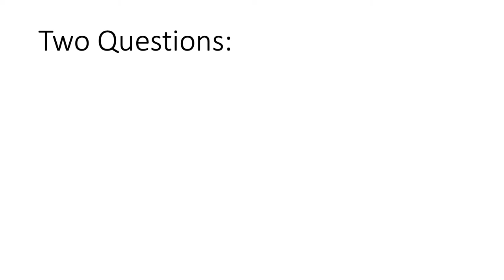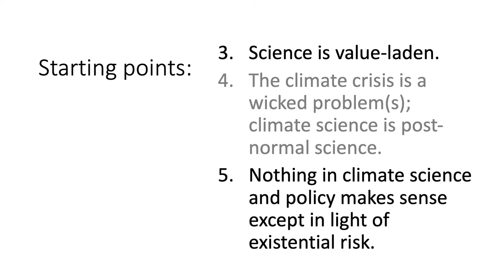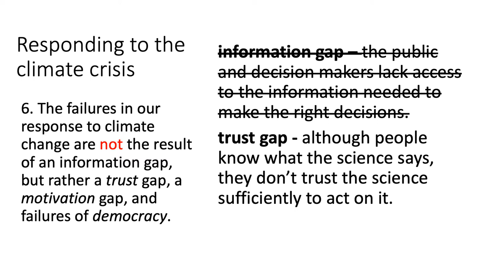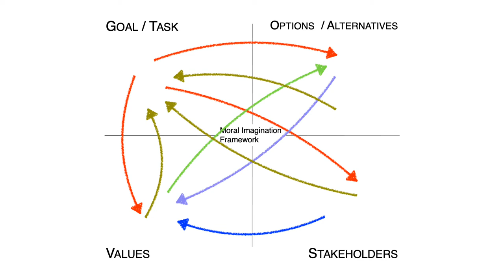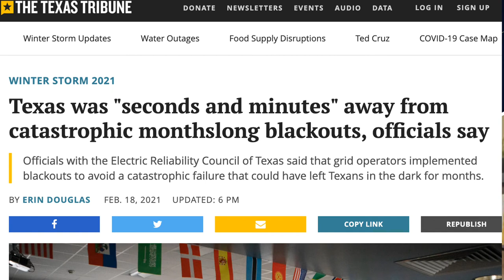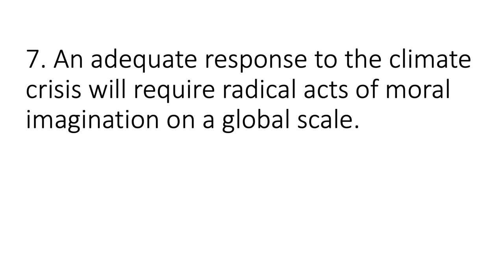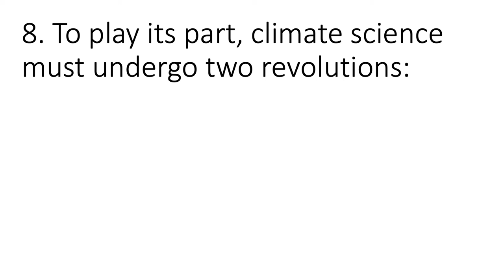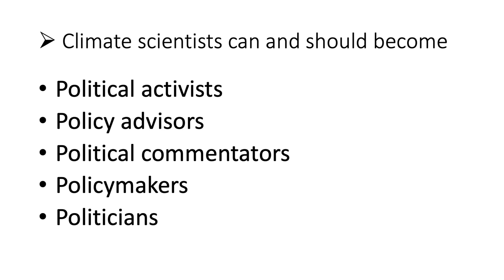The Climate Crisis, Moral Imagination, and Existential Risk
My talk for the 2021 workshop on Values, Choices and Uncertainties in Climate Modelling virtually at Stockholm University